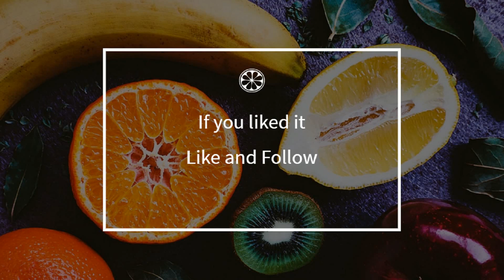How to cook - Millas Landes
Here is a beautiful french Millas Landes recipe !
 This video will teach you how to do a great Millas Landes, simply and easily !